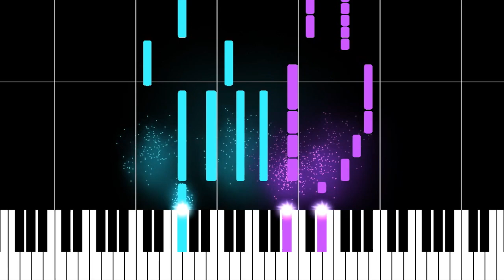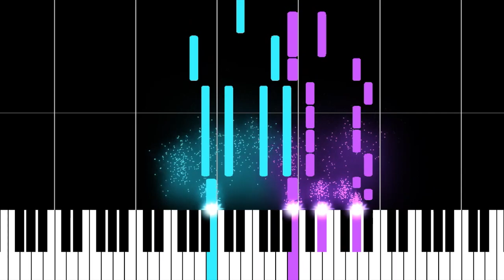Als de eerste sneeuw valt - Emma Heesters - Piano Tutorial (FREE SHEETS)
Learn how to play "Als de eerste sneeuw valt - Emma Heesters"

Als de eerste sneeuw valt
Emma Heesters
Als de eerste sneeuw valt Emma Heesters
Als de eerste sneeuw valt piano
Als de eerste sneeuw valt piano cover
Als de eerste sneeuw valt piano tutorial
Als de eerste sneeuw valt lyrics
Als de eerste sneeuw valt free sheet music
Als de eerste sneeuw valt notes
Als de eerste sneeuw valt piano arrangement
Als de eerste sneeuw valt karaoke
Emma Heesters piano
Emma Heesters piano cover
Emma Heesters piano tutorial
Emma Heesters lyrics
Emma Heesters notes
Emma Heesters piano arrangement
Emma Heesters karaoke
Emma Heesters free sheet music
Emma Heesters Kerst
MuseScore
iMovie
MIDIvisualizer